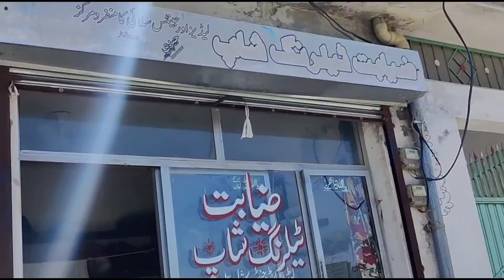my vlog || today i went to the market with minahil & wahaab || fun with friends || shahnawaz yasin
my vlog today i went to the market with minahil and wahaab fun with friends shahnawaz yasin